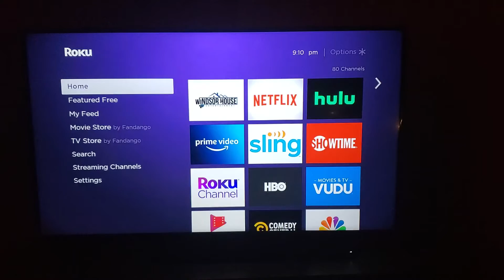October 12, 2020